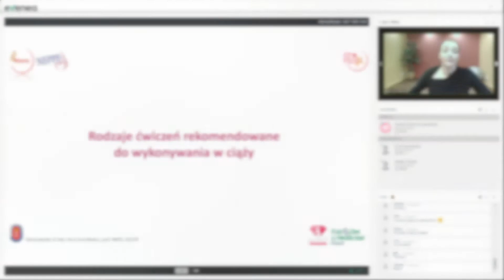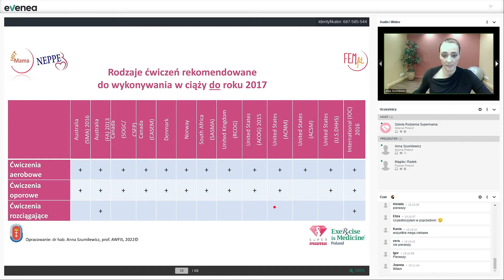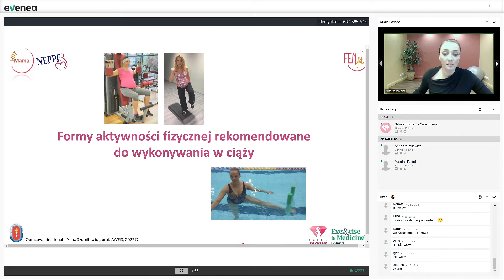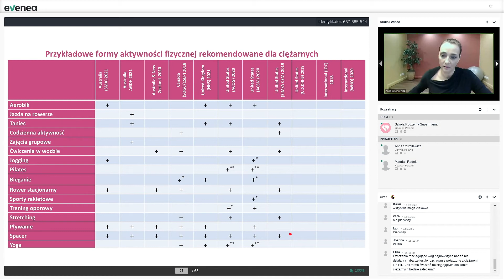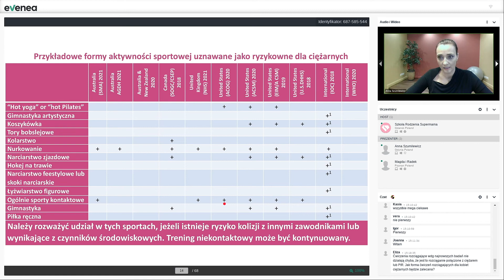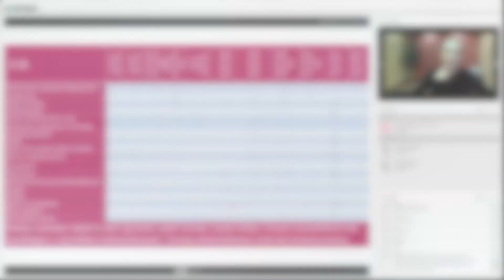Ćwiczenia rekomendowane i ryzykowne dla kobiet w ciąży - dr hab. Anna Szumilewicz